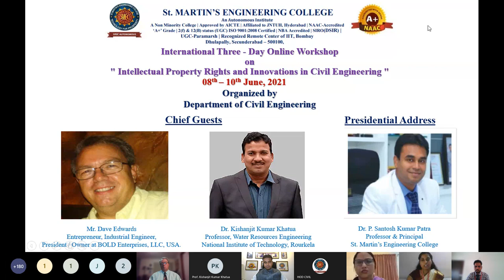Dr. P. Santosh Kumar Patra Sir Speech on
International Three–Day Workshop On “Intellectual Property Rights and Innovations in Civil Engineering”